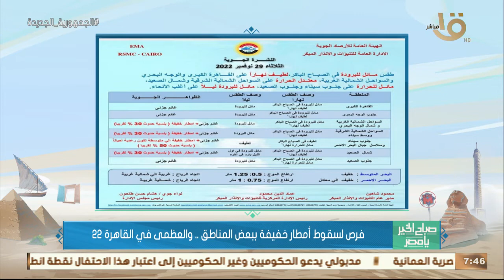الاستخدام غير الآمن لمضادات الميكروبات.. والفرق المتأهلة لدور الـ 16.. حلقة كاملة 29-11-2022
صباح الخير يا مصر | الاستخدام غير الآمن لمضادات الميكروبات.. والفرق المتأهلة لدور الـ 16.. حلقة 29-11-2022